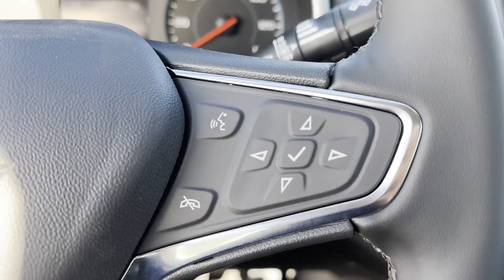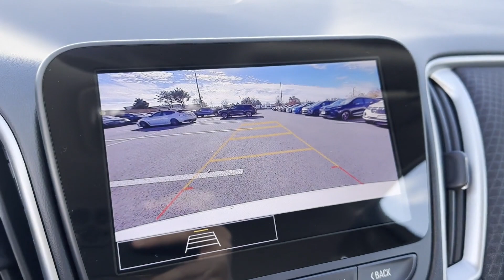2024 Chevrolet Malibu RS Sterling, Leesburg, Vienna, Chantilly, Fairfax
2024 Chevrolet Malibu RS 1G1ZG5ST8RF111275 Video

This 2024 Chevrolet Malibu RS 1G1ZG5ST8RF111275 is full of phenomenal features such as: